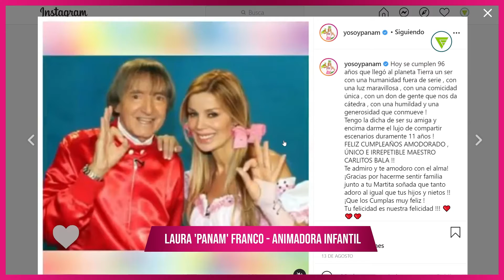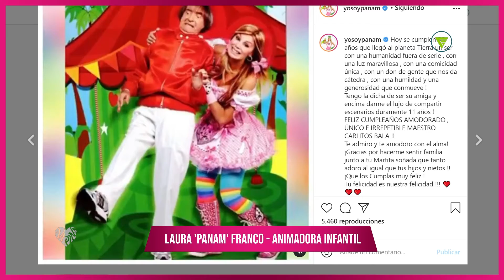Entrevistamos a Panam por "Las Cronicas de Varinia"